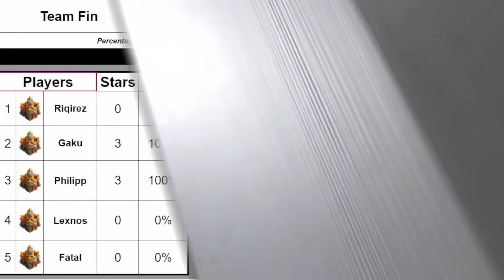KLAUS completes World's First BARCH 3 STAR at Town Hall 16! Clash of Clans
Clash of Clans | Showmatch in prep for @CarbonFinGaming Birthday WAR TH16 50v50